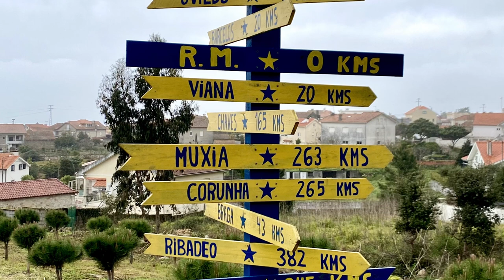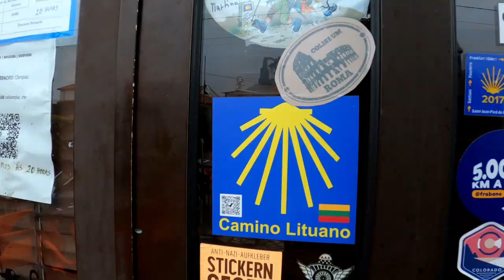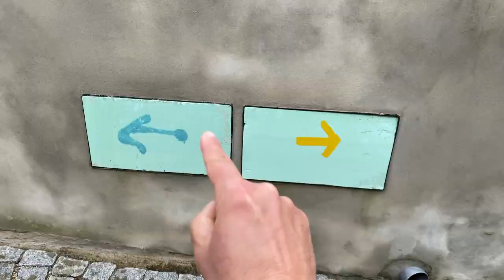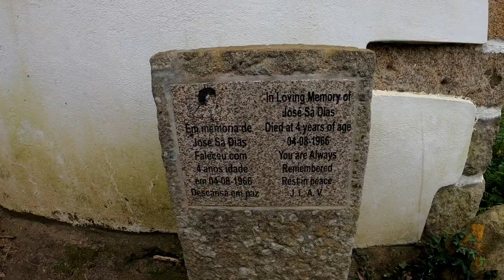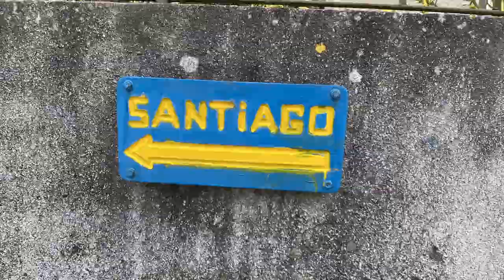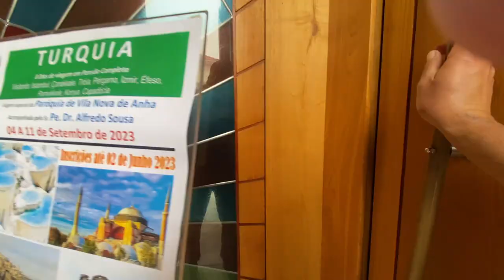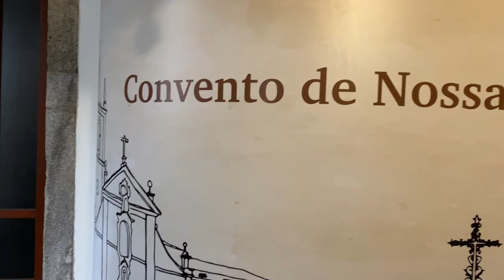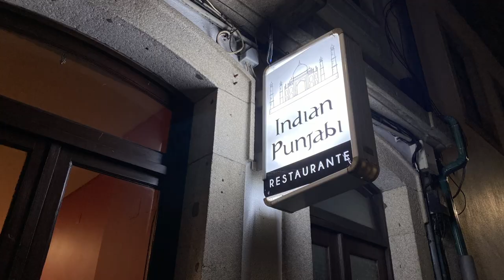Da Esposende a Viana do Castelo - Cammino Portoghese - 3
Tappa 3 del mio Cammino di Santiago ( Portoghese della Costa ). Attraverso uno splendido paesaggio lungo un  sentiero tra i boschi, accompagnato dal fiume Neiva. Varcato il Ponte Eiffel raggiungo Viana do Castelo, mi fermo all' Ostello per pellegrini Sao Joao da Cruz dos Caminhos.
Ostello a Viana do Castelo : Ostello per pellegrini Sao Joao da Cruz dos Caminhos